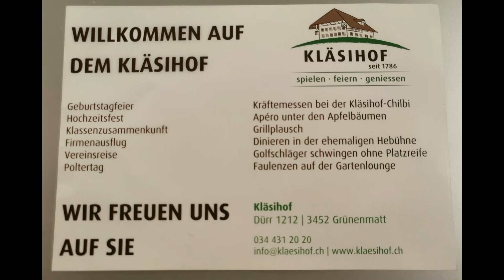Stellplatz Kläsihof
Ein traumhafter Stellplatz welcher schon mehr einem privatem Campingplatz gleicht. Super betreut, alles inklusiv, super super Sonntagszopf frisch ab Hof, frische Eier, Bierzapfhahn etc. etc. Viele Spielmöglichkeiten, herrlich für Kinder. Leider nur max. 5 Plätze.